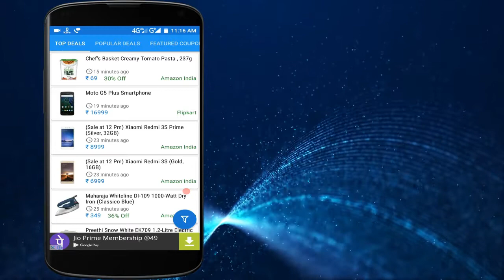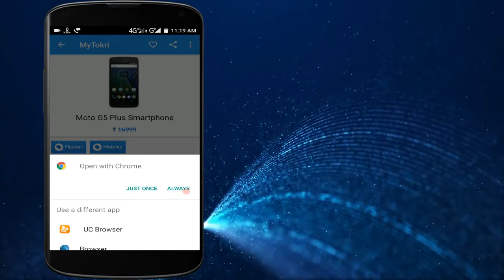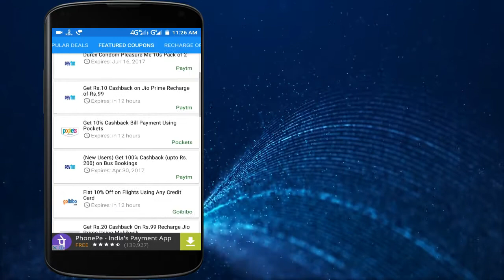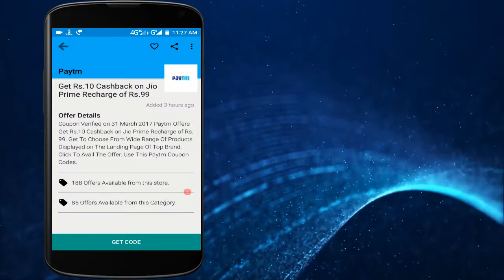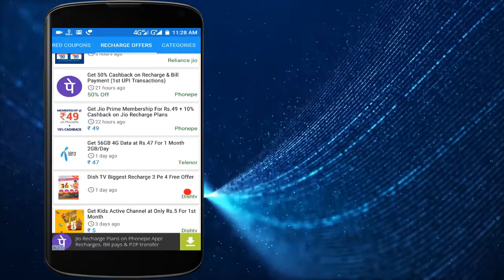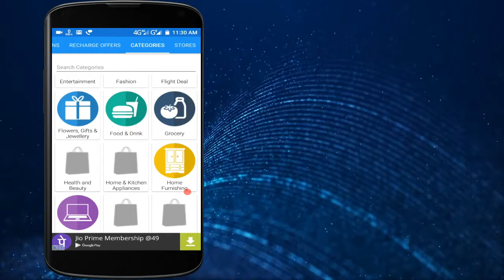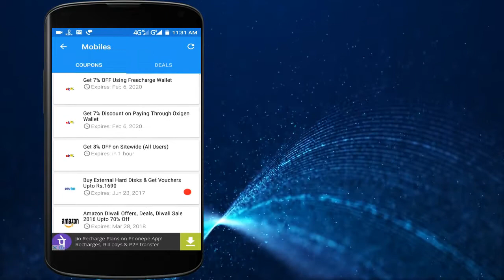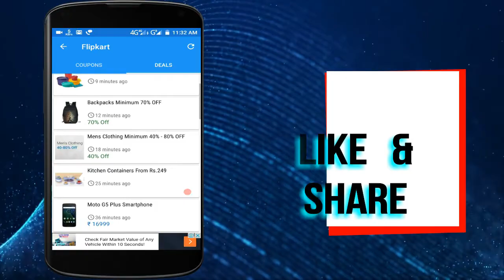Best deals on the internet today, Best internet deals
Friends just install the "Mytokri App" and grab the latest Deals & Discount within just one click.
Enjoy great and amazing offers in just one go, mytokri have more than 500 online shopping stores in India at your fingertips.

Additionally come and join one of the India’s biggest shopping community and start getting loot deals, price errors, latest deals and Discounts and many more. Be a regular deal hunter and be a part of the community and save money.

groupon 20 off,
ship code,
code online,
promo card,
groupon savings code,
discount promo,
groupon extra 20 off,
groupon first time promo,